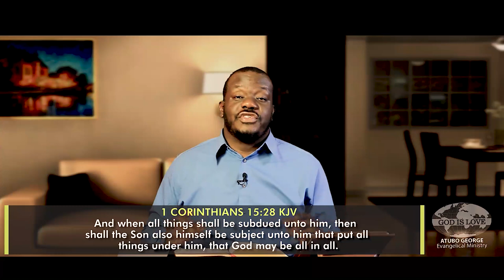Study Of The Book Of 1 Corinthians Part 61